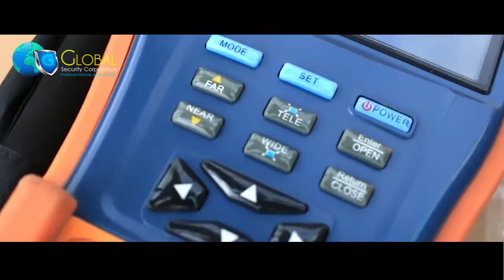Sistema de Camaras Colombia, instalación de circuito cerrado de televisión - cámaras de seguridad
instalación de cámaras de seguridad en fincas, hogar, empresas, Colombia Global segururity corporation. alarmas con sensor de movimiento